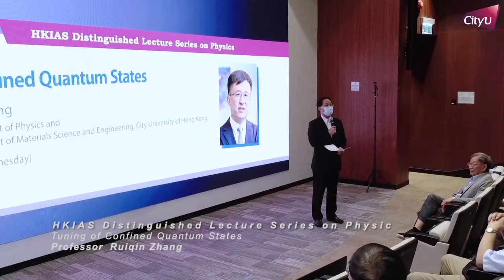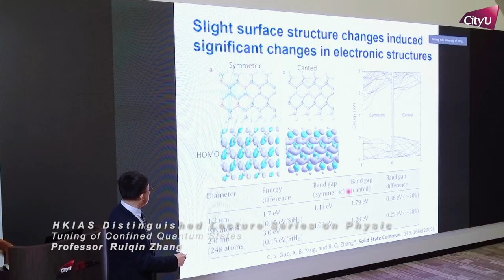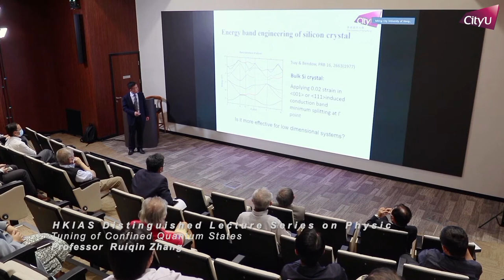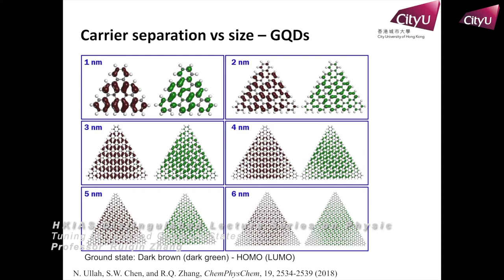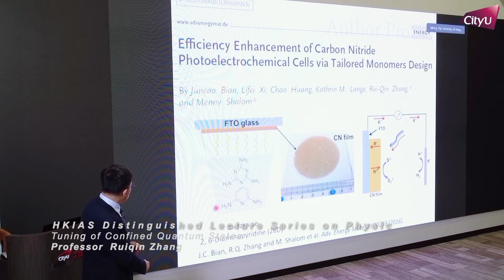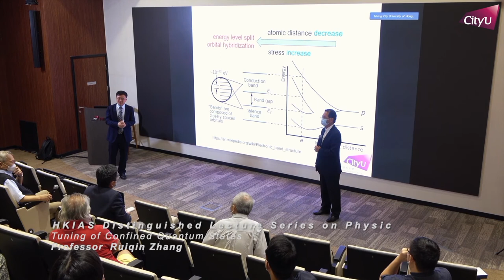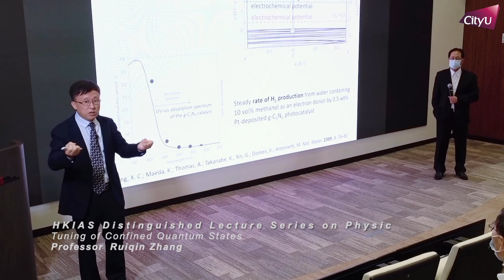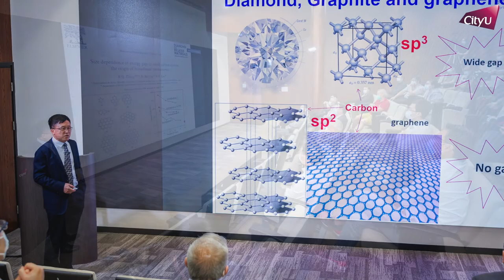20210428 - Tuning of Confined Quantum States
HKIAS DISTINGUISHED LECTURE SERIES ON PHYSICS

Title: Tuning of Confined Quantum States
Date: 2021 April 28
Speaker: Professor Ruiqin Zhang

Hong Kong Institute for Advanced Study
City University of Hong Kong